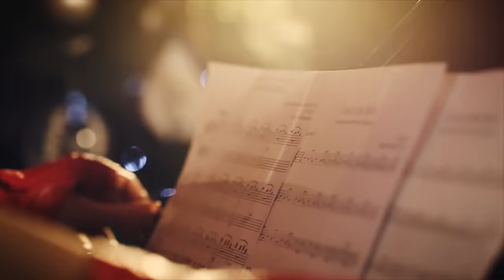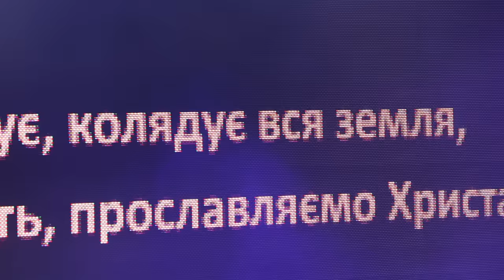Ірина Федишин - ювілейний концерт "Україна Колядує"/1 част.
Відтепер можете замовити на свій телефон ді-джингл(замість гудків )-пісня Ірини Федишин- Долоньки входить в топ 10 у каталозі Київстар.Замовляйте тут.Просто відправте вказаний SMS код 203818 на номер 465

Долоньки -код 203818 на номер 465
Життям заплачу - код 199549 на номер 465
Україна - код 180508 на номер 465